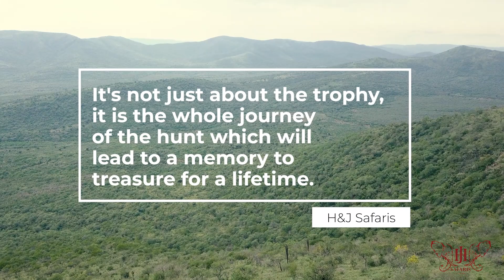Top 5 short hunting clips filmed with H&J Safaris.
Born out of passion, over 5 generations in the tradition of a True African Safari.

H&J Safaris will be returning your Safari to the ways of our Fore Fathers.

H&J Safaris proud ourselves with the most professional, passionate, knowledgeable and experienced guides to accompany you on your African Safari, passing on the true magic of Africa.

With H&J Safaris it is not just about the trophy, but it is the whole journey of the hunt which will lead to a memory to treasure for a lifetime.

We only conduct safaris in areas that has self-sustainable game populations and where the harvesting of those species will directly contribute to the wellbeing of the whole ecosystem they inhabit.

Continuous monitoring of areas across Africa gives us the confidence in giving you the best Safari for your specific needs.

Attention to detail and hands on staff will let you sit back and enjoy your Safari.

H&J Safaris was established by Outfitter and Professional Hunter, Jason van Aarde. He has a wide experience in hunting all over Southern Africa, including Mozambique, Namibia, South Africa, Botswana, Tanzania and Zimbabwe and will assist you in planning your own special African safari.

We have a good percentage of repetitive clientele who trust in us for planning their Hunting and Fishing safaris, whether it is Wing shooting, Plains Game or Dangerous gamesafari. We conduct hunting safaris throughout Southern Africa, depending on the client’s needs.

With different areas on which we conduct our hunts, ranging from the open plains of the Free State province, to the harsh heat and humidity of our Mozambique concession, we will be able to cater to everyone’s specific needs. Whether it is a top quality five star lodge or the more rustic tent camps, we will be able to make your stay and visit with us enjoyable and worthwhile.